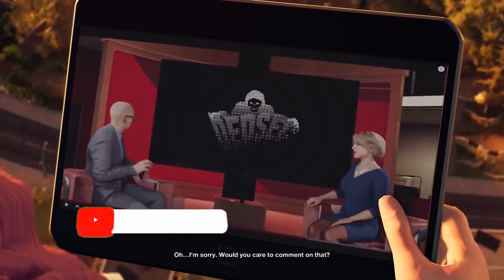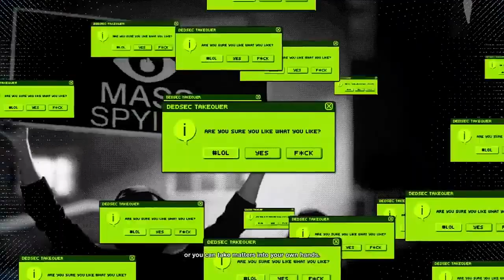Watch Dogs 2 Gameplay Part8 | watch dogs 2 gameplaypc | watch dogs 2 missions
Watch Dogs 2 Walkthrough- Watch Dogs 2 Gameplay Walkthrough Let's Play Full Game on a Pc - First Impressions Review & Commentary throughout
WELCOME TO THE SAN FRANCISCO BAY AREA Explore a massive and dynamic open-world offering an incredible variety of gameplay possibilities. Hack your way through traffic while you engage in dangerous car chases through the winding streets of San Francisco, traverse the rooftops of the colorful & vibrant neighborhoods of Oakland, and infiltrate the cutting edge offices of Silicon Valley companies. There are many secrets to uncover in the birthplace of the tech revolution.

HACKING IS YOUR WEAPON Hack into the city's infrastructure, every connected device, and everyone's personal database. Take control of drones, cars, cranes, security robots, and much more. Hack your enemies and bystanders alike- manipulate them in different ways to trigger unpredictable chains of events. Every person, any vehicle they might drive, any connected device they possess can be hacked.

YOU ARE IN CTRL Use hacking and stealth to complete missions without killing a single enemy or combine hacking and your weapons for a more ferocious approach. Develop different skills to suit your playstyle, and upgrade your hacker tools - RC cars, Quadcopter drones, 3D printed weapons and much more.

SEAMLESSLY CONNECT WITH FRIENDS Stay connected to your friends with a brand new seamless multiplayer experience that includes both Co-op and Player vs. Player activities, all available in a shared open world experience.